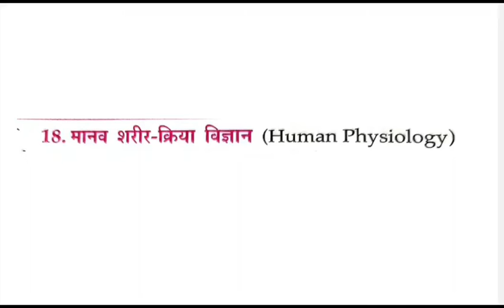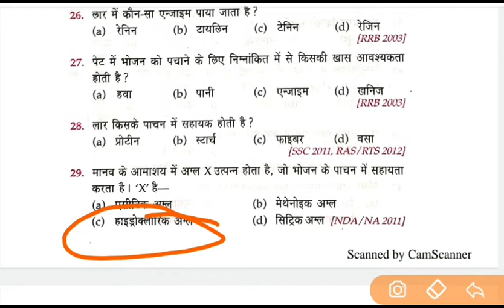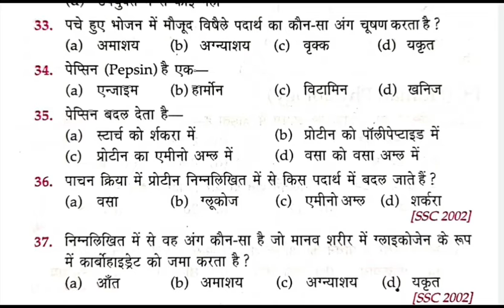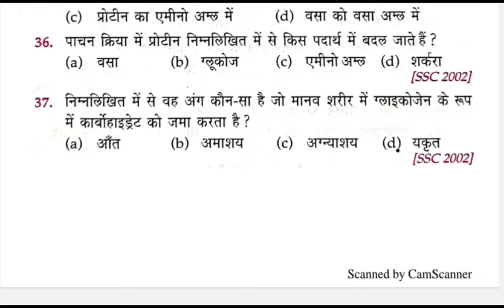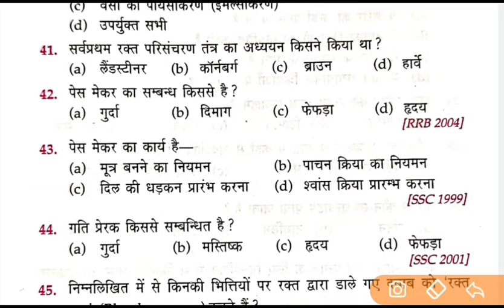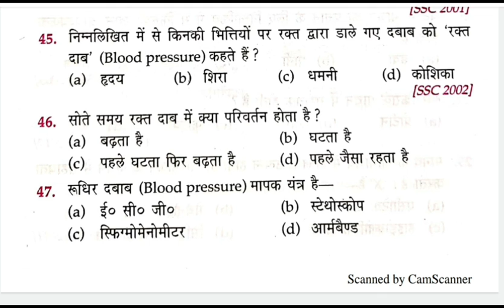Biology | Topic Human Psychology |SSC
Hi friends
Welcome to TRICKY JUNCTION
Biology| Topic Human Psychology |
This video is very useful for all competitive Exams like
SSC
CGL
CHSL
MTS
Railway
NTPC
group D
DRDO
DSSSB
all ONEDAY Exams